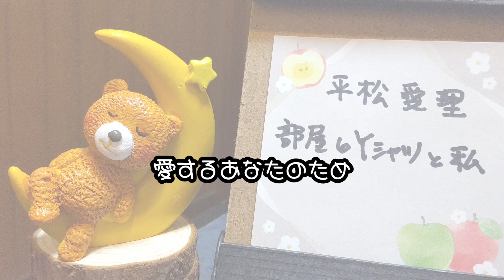部屋とＹシャツと私／平松愛理 歌ってみた。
cover：山下さくら

可愛い曲だと思ったら、何気に怖いこと言ってるし、我儘すぎる歌でした(笑)

そして、相変わらずとちってますが、まんまアップです♪

【音源元】
★カラオケ歌っちゃ王 様